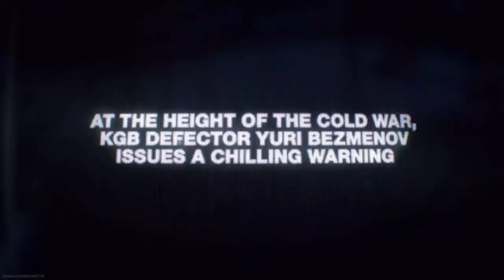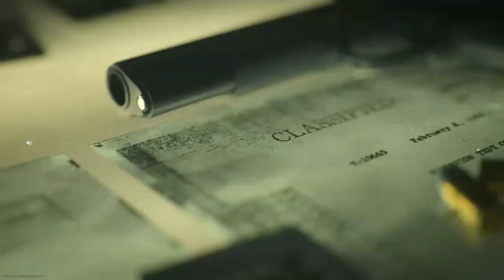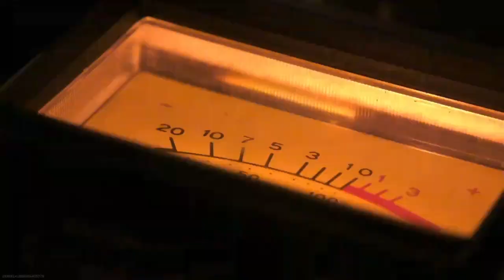BlackOps [Know Your History Black Ops]" New Trailer" "Complete Walkthrough"*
Welcome Back To The Channel . Here Is The New Trailer For Black Ops, The Complete Walkthrough. Stay Safe , Wash Your Hands . Help Prevent Covid-19 By Doing Your Part. Protect Your Family.